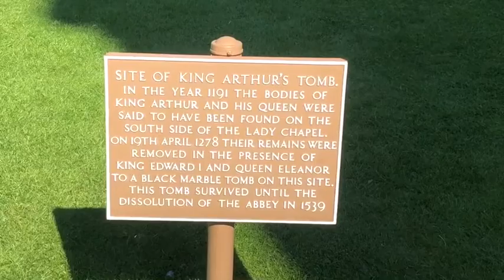Glastonbury Abbey’s three buried Saxon kings and an enduring royal connection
The three Saxon kings buried at Glastonbury Abbey highlight the transcendent power of this deeply sacred location.

This video is part of my Glastonbury Series playlist click here for more from the series

My new book ‘What Really Happened at Dyatlov Pass’ is out now

When this channel reaches 1,100 subscribers I will give away a copy of my book ‘Dark Secrets of Central Europe: A Tale of Three Cities’ to one subscriber chosen at random.